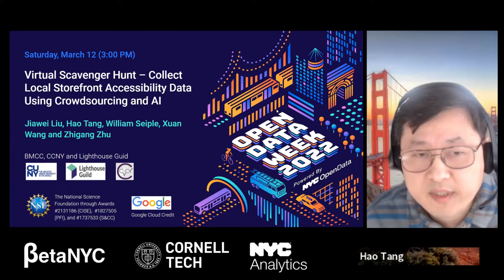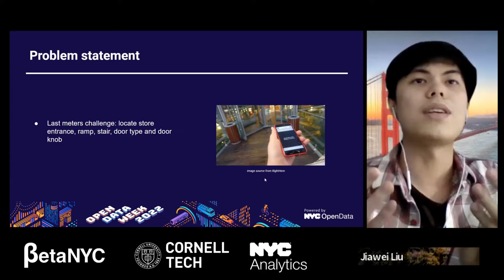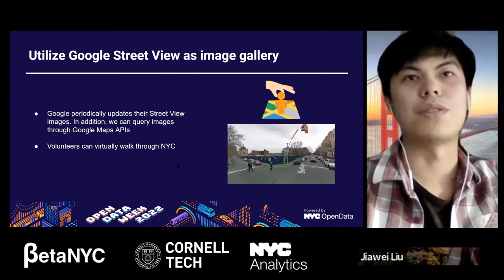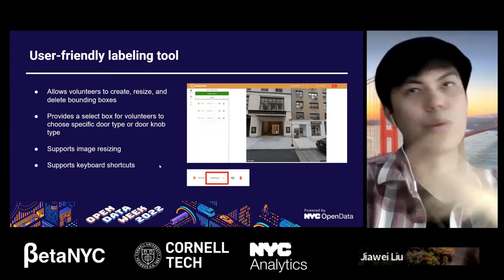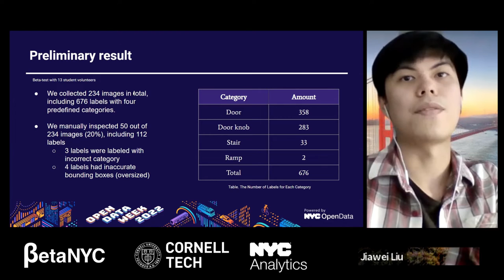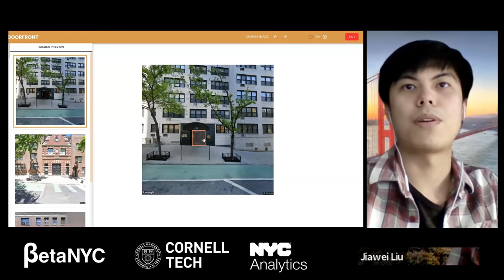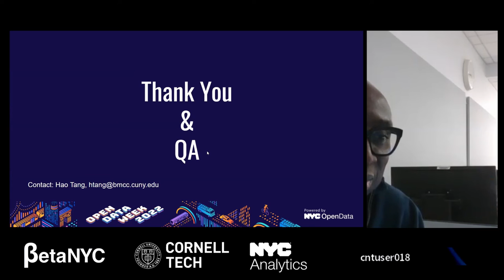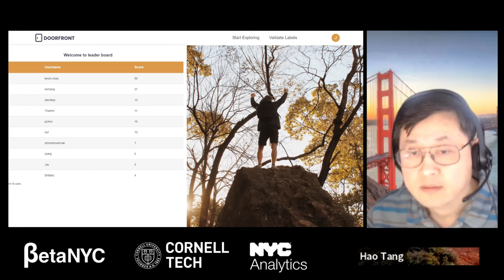Virtual Scavenger Hunt – Collect Local Storefront Accessibility Data Using Crowdsourcing and AI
Storefront accessibility can substantially impact the way people who are blind or have low vision (BLV) travel in urban environments. Entrance localization is one of the biggest challenges to BLV people. Improperly designed staircases and obstructive store decorations can create considerable mobility challenges for BLV people, making it more difficult for them to navigate their community hence reducing their desire to travel. Existing digital map services don’t include such storefront accessibility information. We’ve developed a web application, DoorFront, to collect large-scale accessibility data of NYC storefronts using crowdsourcing and AI (Machine Learning) approach. DoorFront enables volunteers to validate the accessibility information labeled by AI right in their homes. We’ll invite anyone who is interested in volunteering their time to helping the visually impaired participate in this Mapathon. We will offer incentives to 3 volunteers who have completed the most work.

Rules:

The Mapathon starts at 3pm on 3/12 and ends at 3pm on 3/19. The three volunteers who have completed the most work will receive the following awards. Query image and Validation receive the same scores. Scores are based off of quality and accuracy.
The results will be announced on the app website (leaderboard) and the volunteers will also receive email notifications by 3/23.
Leaderboard shows the real-time scores, however our team will review the quality and accuracy of the work after the competition ends.
Make sure to sign up your account with accurate information.
Rewards:

1st place: $50 Amazon Gift Card
2nd place: $30 Amazon Gift Card
3rd place: $20 Amazon Gift Card

ORGANIZERS: Hao Tang, CUNY - Jiawei Liu, CUNY - William Seiple, Lighthouse Guild